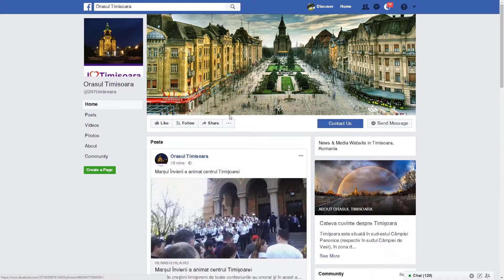Timisoara la ceas de seara - 40 de imagini superbe din zona centrala a orasului de pe Bega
40 de imagini superbe cu timisorenii iesiti la terasele din zona centrala a Timisoarei dupa apusul soarelui intr-o frumoasa zi de weekend.
Credit foto: Constantin Duma, Agerpres

Citeste ultimele stiri, informatii si noutati despre Timisoara! Fii la curent cu ce se intampla pe Bega, fii informat!

Urmareste si  "Timisoara : inaugurarea noului pasaj rutier la Iulius Town "